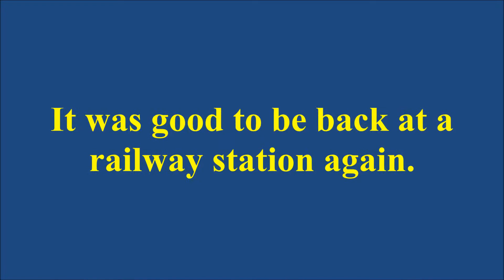Needham Market Station (03/09/20)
Hello everyone. It felt good to be back at a railway station again for the first time in a good while. Alongside the usual FLIRT units was the welcome appearance of a container train en route from Felixstowe South Terminal to Doncaster Railport.